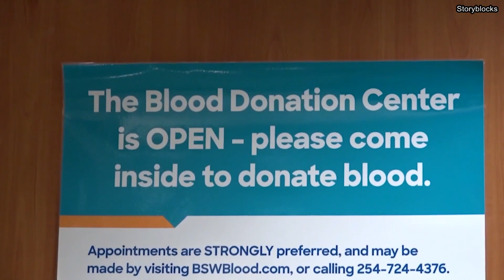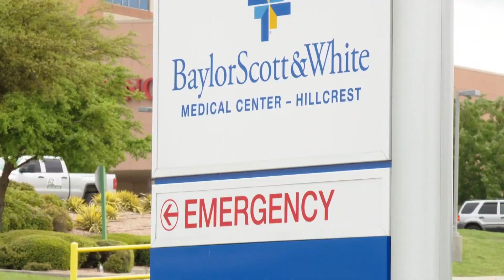Baylor Scott & White discusses importance of blood drives during Trauma Injury Prevention month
For the medical field, the summer months see an uptick in many injuries that can put a strain on their blood reserves. We dive into the reasons why.